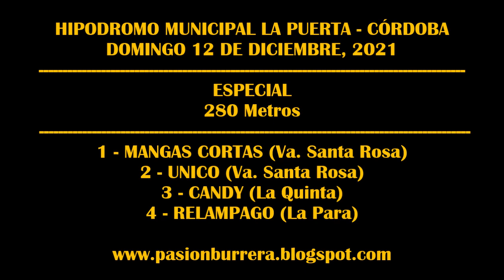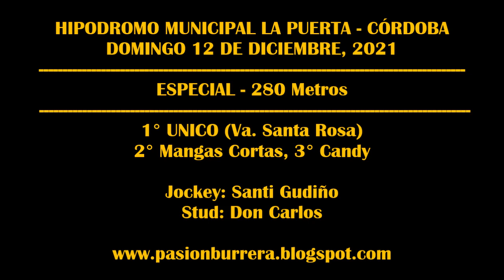UNICO, Hipodromo La Puerta (12-12-2021)